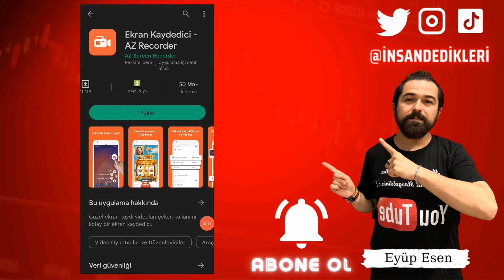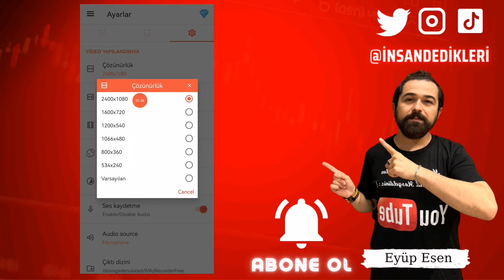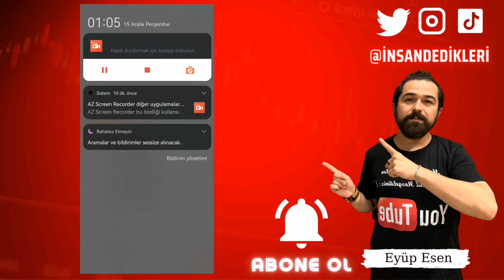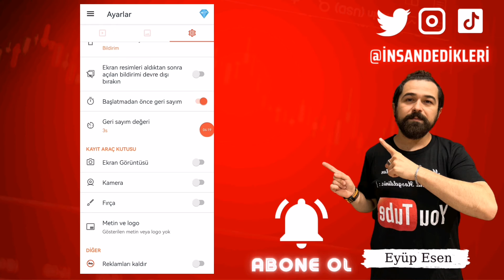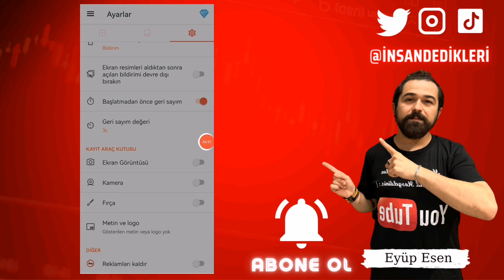Filigransız Şekilde Telefondan Ekran Kaydı Alma Uygulaması - AZ Screen Recorder Nasıl Kullanılır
Gate StartUp Kazanmak İçin Kayıt Linki (Detaylı sermayesiz AirDrop video linki yanda) Bu videoda telefondan filigransız şekilde ekran kaydı almanıza yardımcı olucak ücretsiz bir mobil uygulama olan AZ Screen Recorder nasıl kullanılır onu gösterdik, bu uygulama sayesinde telefonunuzdan HD bir şekilde ekran kaydı alabileceksiniz üstelik filigransız ve ücretsiz.